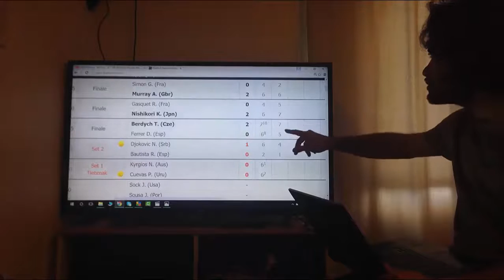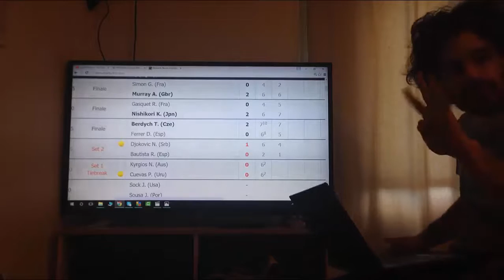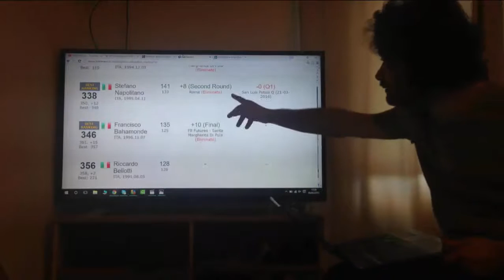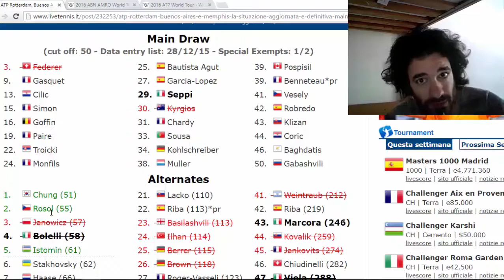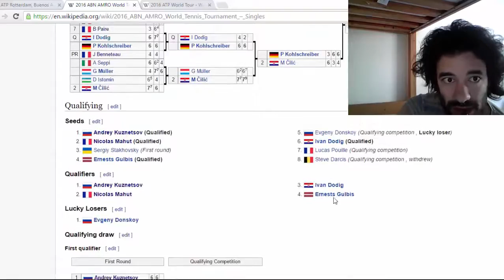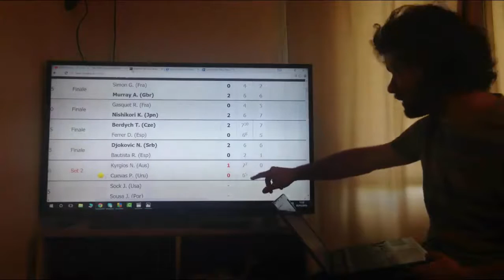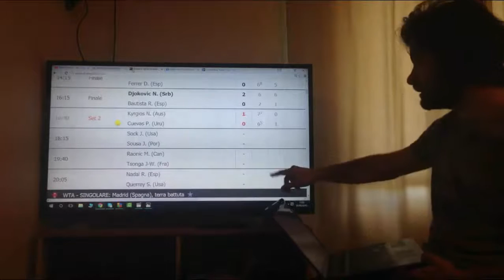Sottorete puntata 1 (5/5/16) - con le immagini di Arnaboldi - Sonego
Prima puntata del tg tennistico